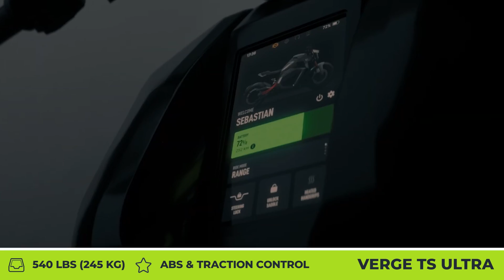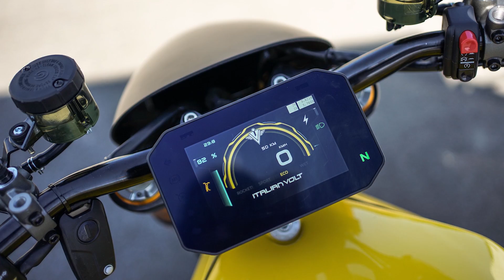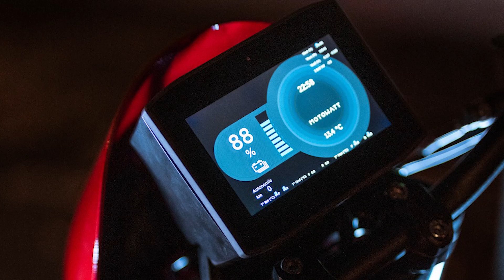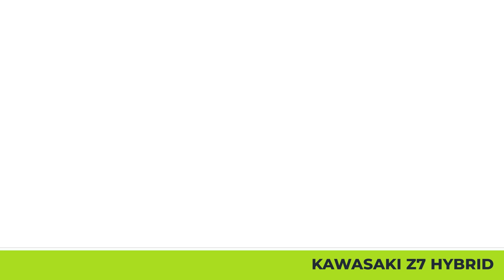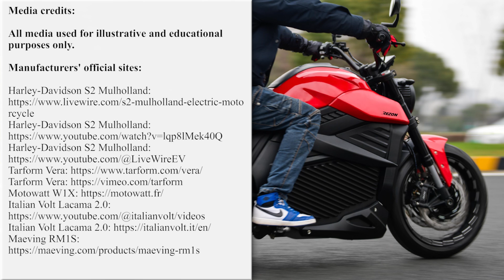7 All-New Electric Motorcycles Showcased at the Latest Motorshows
The Milan Motor Show and other similar automotive events always bring together the best manufacturers of two-wheeled transport from all over the world. It is hard not to notice that year after year the number of battery-electric motorcycles at exhibition stands all over the world is only growing. So today, we decided to dedicate a video to the newcomers from early 2024. If the manufacturers' plans are correct, we will very likely see most of these zero-emission machines on the streets in 2025 or even earlier.

In order to be properly informed when these e-bikes hit your nearest dealerships and stay up to date with the latest news from this industry, make to follow our playlist dedicated to all kinds of electrified two-wheelers

In this video we wanted to include the most important specifications about the motorcycles' motor, battery types and their capacities, as well as riding range estimates. However, if you feel like learning more, you may do so here:

00:00 Harley-Davidson Livewire S2 Mulholland

02:26 Rezon Motorcycles

03:57 Tarform Vera

05:31 Verge TS Pro

06:39 Italian Volt Lacama 2.0
italianvolt.it/en/

08:35 Motowatt W1X
motowatt.fr/

09:56 Maeving RM1S

11:22 Kawasaki Z7 Hybrid 2024
kawasaki.eu/en/Motorcycles/EV_HEV/Z_7_Hybrid.html